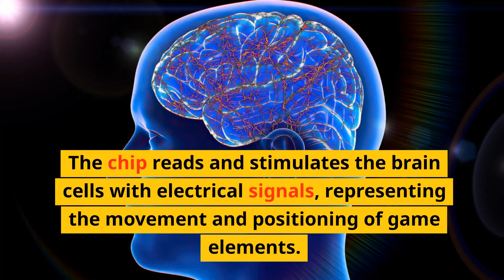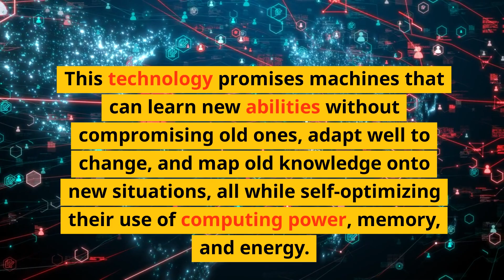Revolutionary "DishBrain": Computer chip with built-in human brain tissue gets military funding!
Dive into the future of artificial intelligence with the "DishBrain", a semi-biological computer chip developed by Monash University scientists. This groundbreaking chip, integrating lab-grown human and mouse brain cells, exhibits sentience and advanced learning capabilities, creating a new wave of possibilities for machine learning. Join us as we explore this exciting development, its potential impacts across multiple sectors, and how it might revolutionize the way we think about computing and AI.